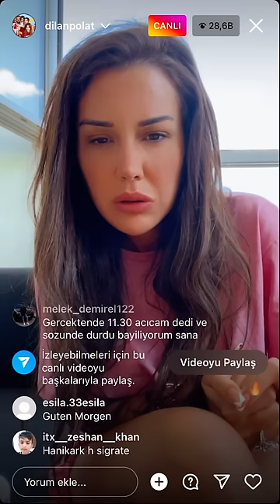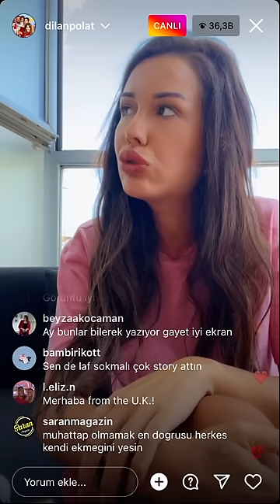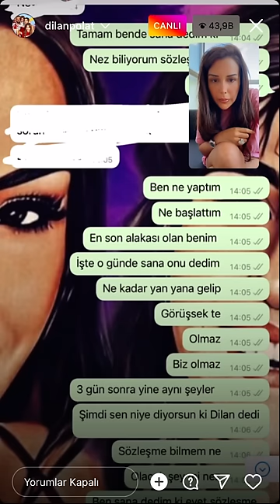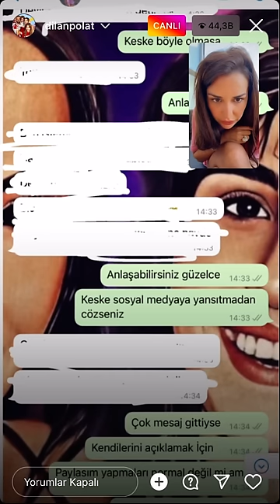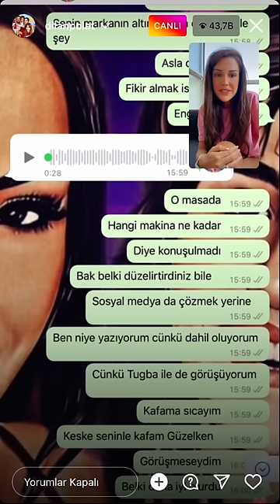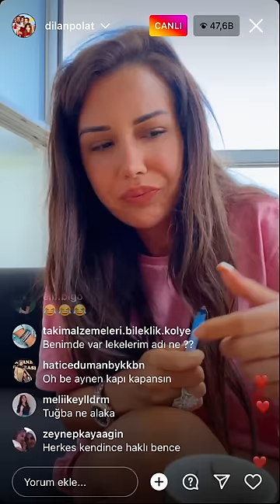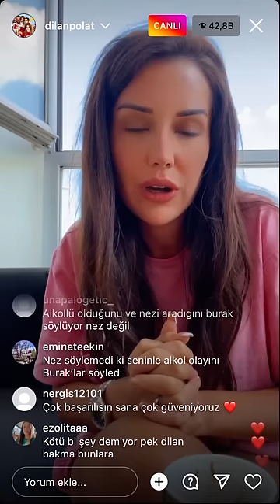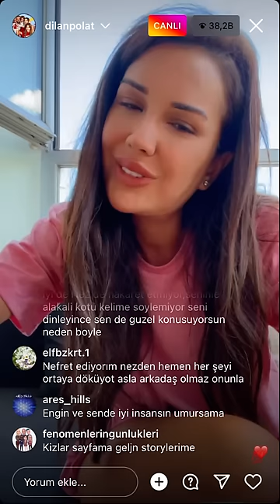DİLAN POLAT CANLI YAYIN NEZ DEMİR OLAYI HAKKINDA KONUŞUYOR 📷📷